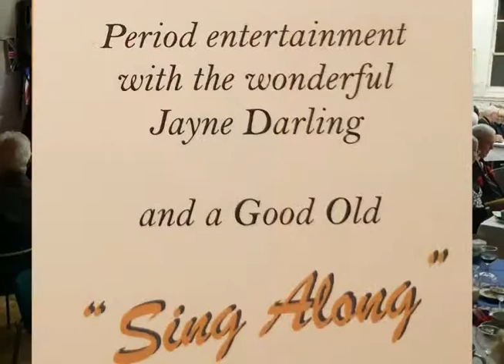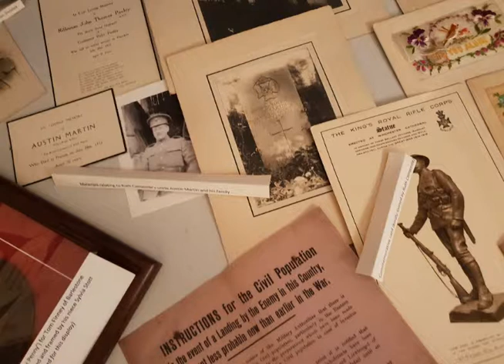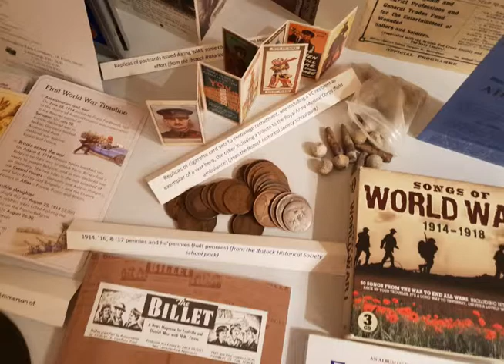World War One Sing-a-long Supper 9/11/18 with Jayne Darling